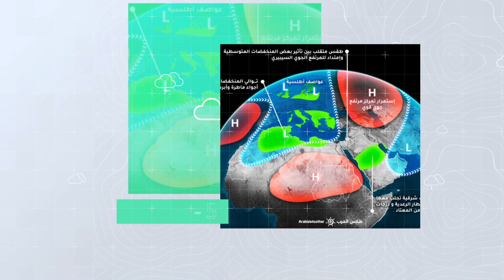طقس العرب - الأردن | النشرة الجوية الأسبوعية | السبت 12-6-2021